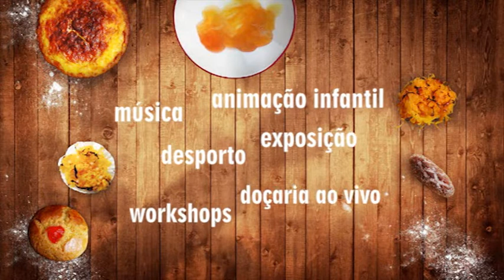Spot TV Feira Nacional de Doçaria Tradicional 2014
Anúncio para a RTP 1 e 2 à 13ª Feira Nacional de Doçaria Tradicional a realizar nos dia 24, 25 e 26 de Outubro.